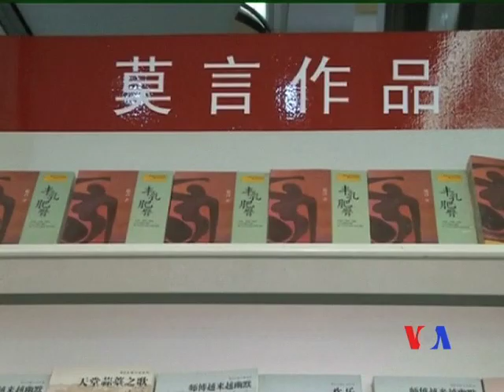諾貝爾文學獎得主莫言希望劉曉波盡快獲釋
中國作家莫言成為第一名獲得諾貝爾文學獎的中國公民後說，他希望目前被監禁的2010年諾貝爾和平獎獲得者劉曉波能很快從監獄獲釋。